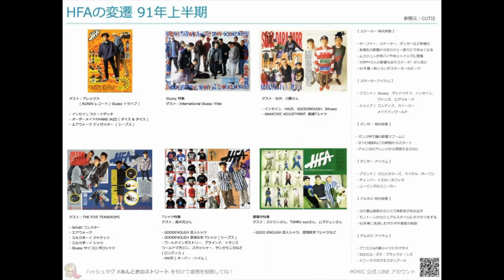GOODENOUGH etc... ｜HFA 91年5月号｜《あんとき》の雑誌連載から裏原宿の歴史を探る【 第15回 】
裏原宿カルチャーを振り返るには、《あんとき》の雑誌連載を振り返るのが1番の近道。ということで、藤原ヒロシさんが89年よりCUTIEで連載していた HFA を振り返っていきます。

高木完さんをゲストに迎え、タイニーパンクスの2人が揃ってお送りするHFA ‘91年 5月号。メインカットで着用しているのはGoodEnough ( グッドイナフ ) の囚人シャツで、元ネタはアルカトラズ刑務所のゴンズの1枚からじゃないか、というような推測も。左ページには、グッドイナフの差別反対TシャツやグレッチTシャツが紹介されており、囚人シャツと合わせて、その後名品と語り継がれる商品が紹介されております。

他にもA1 MEATS ( エーワンミーツ ) やTHRASHER ( スラッシャー )、TRANSWORLD MAGAZINE (トランスワールドマガジン ) 、World Industries ( ワールドインダストリー ) といったスケートTシャツや、Supremeのボックスロゴの元ネタとなったアーティスト、Barbara Kruger ( バーバラ・クルーガー ) や Jenny Holzer ( ジェニー・フォルツァー )といった現代アーティストのTシャツなども紹介されています。

【 ミミックとは？ 】

元オーリー編集部のメンバーたちが《 あんときのストリート 》を振り返るウェブメディア、ミミック。ストリートファッション黎明期である80年代後半から、絶頂を迎える2000年代初頭までを《 あんときのストリート 》 と定義して、当時を掘り起こします！

※記憶が頼りでして、間違ってることあればすいません！